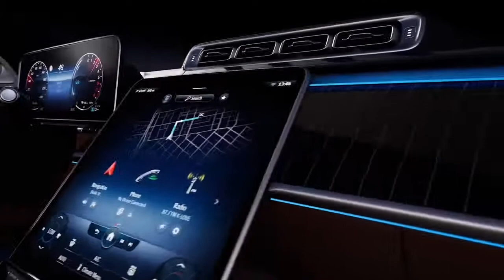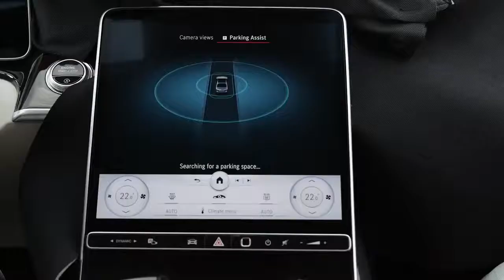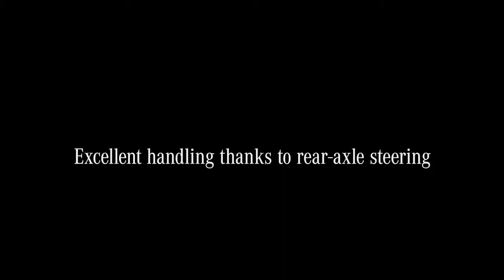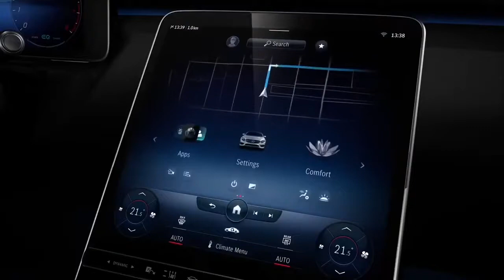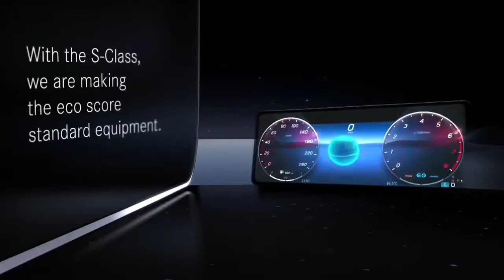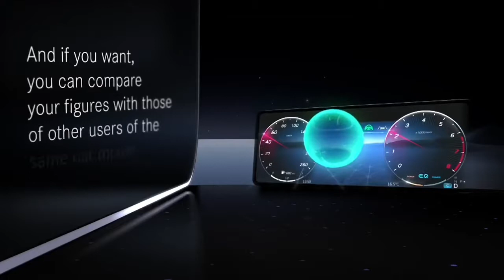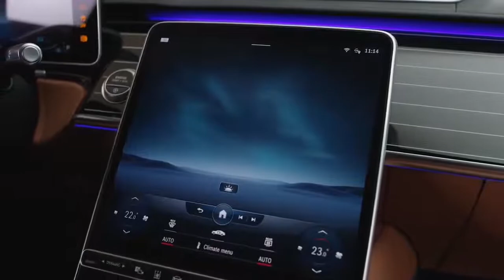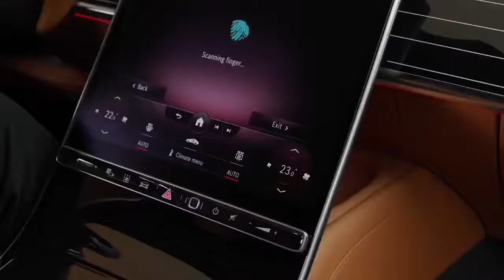2021 Mercedes S CLASS Interior, Crash Test & SAFETY Better Than Audi A8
2021 Mercedes-Benz S-CLASS - Interior, Crash Test & Safety - Better than Audi A8? - Perhaps, This is the Most Luxrious & Safest Luxury Sedan in the World!